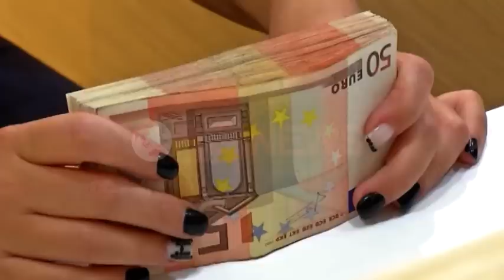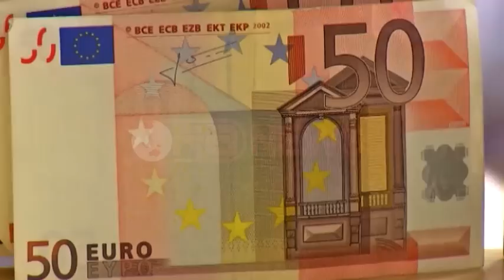Ekonomia, BB miraton huanë 1.2 milardë dollarë për Shqipërinë- Ora News- Lajmi i fundit-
Banka Botërore jep një hua prej 1.2 miliardë dollarësh për Shqipërinë vlerë që vjen nga miratimi i Programit të ri 5 vjecar “Kuadri i Partneritetit”.
“Banka do të rrisë dhe do të thellojë mbështetjen e saj ndaj reformave në Shqipëri që kanë për qëllim qëndrueshmërinë makrofinanciare, nxitjen e rritjes së sektorit privat dhe krijimin e një qeverisjeje të përgjegjshme. Rruga e ndjekur për reformat dhe rezultatet inkurajuese përbëjnë shtysën për rritjen e nivelit të mbështetjes së Bankës Botërore për vendin”, nënvizohet në deklaratën e Bankës Botërore.